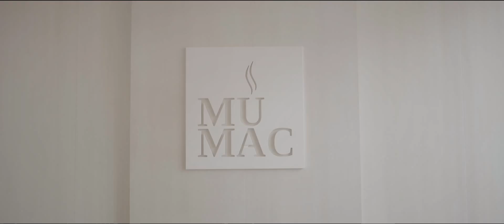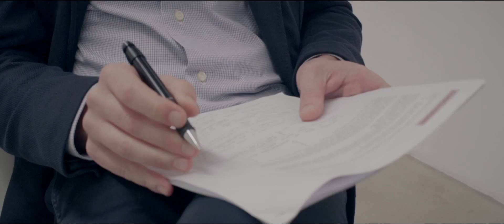il Reloaded di FiordiRisorse al MUMAC di Cimbali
Il Team Building annuale di FiordiRisorse, quest'anno al Museo della Macchina da Caffè di Cimbali